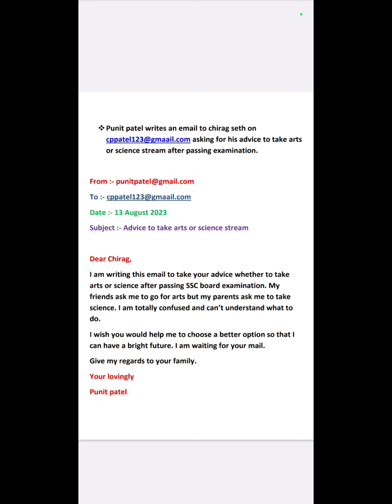E-mail Writing Format For Board Exam